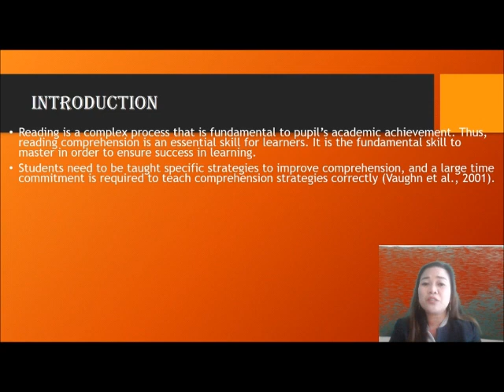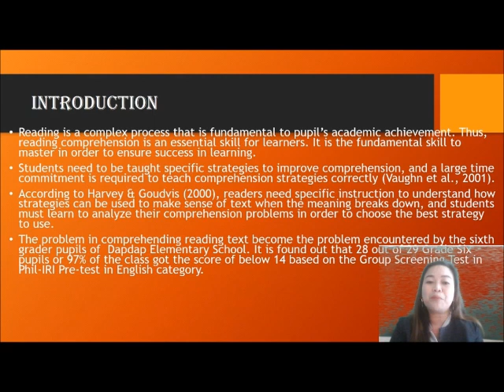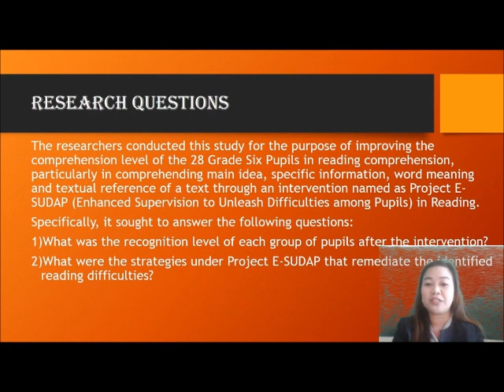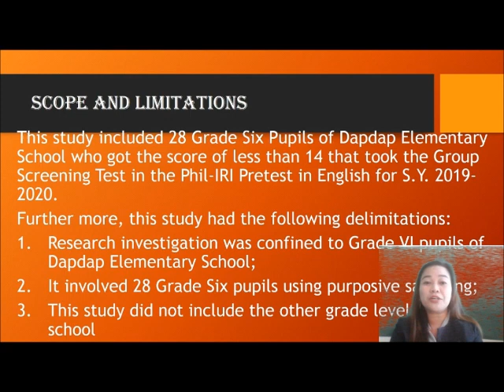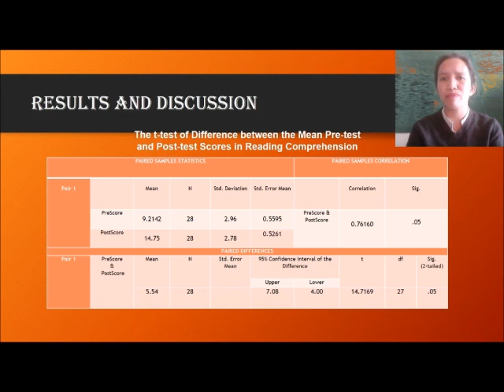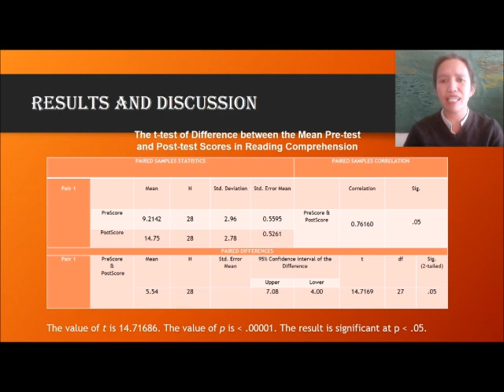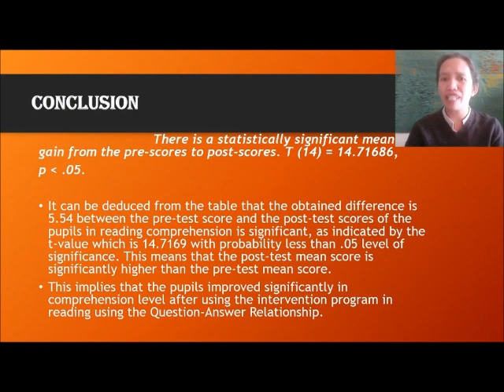PROJECT E SUDAP: Improve the Reading Comprehension Level of Grade VI Pupils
Project E-SUDAP: An Intervention Program to Improve the Reading Comprehension Level of Grade VI Pupils of Dapdap Elementary School using the Question-Answer Relationship Strategy
TAG-AR-TL-EN-2
Rina Q. Caninit, Garylen P. Amoroso

Purpose: Project E- SUDAP (Enhanced Supervision to Unleash Difficulties among Pupils) in reading aims to improve the reading comprehension level of grade six pupils of Dapdap Elementary School using the Question-Answer Relationship strategy (QAR).
Design/methodology/approach: Descriptive method of research was used in the study to find out the reading performance of the pupils. The data gathered were tabulated, evaluated and analyzed using percentages to identify the reading levels of the pupils. T-test was used to determine the significant correlation between the pretest and posttest results in reading, specifically in reading comprehension.
Findings: As a result of the intervention, the implementation of Project E-SUDAP using the Question-Answer Relationship strategy had improved the pupils’ reading comprehension.
Research limitations/implications: The respondents of the study were the 28 Grade Six pupils of Dapdap Elementary School who got the score of less than 14 that took the Group Screening Test in the Phil-IRI Pretest in English for S.Y. 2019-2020.
Originality/value: The conduct of the study contributed to improving the reading comprehension level of the pupils.